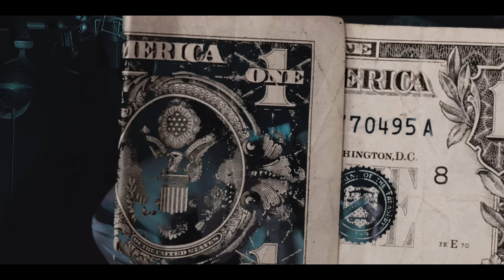Thug Slime - BLACKOUT (Official Music Video)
Produced by Lindo
Mixed & Mastered by Lindo
Directed by Giannis Skourlis